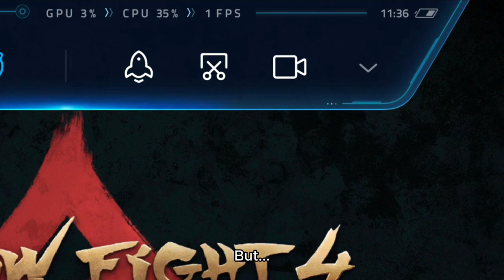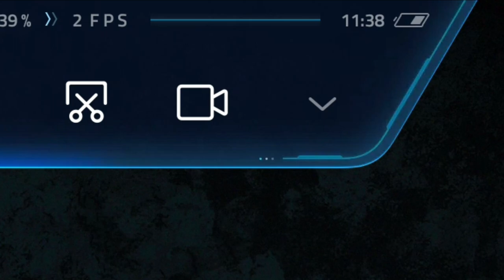Rematch is a SCAM! ⚠️☠️ - Shadow Fight 4 Arena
I didn't expect the Rematch feature that I was waiting for to be like this!